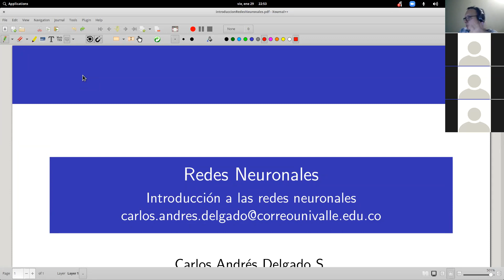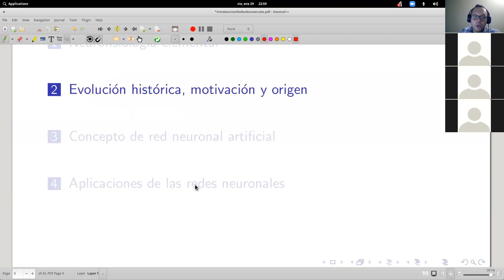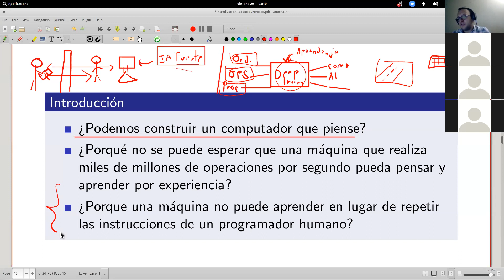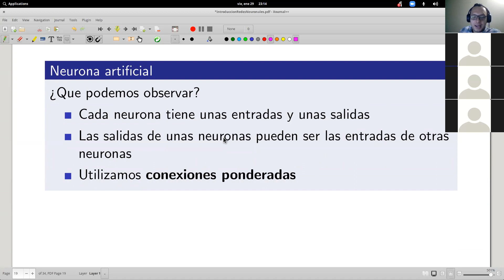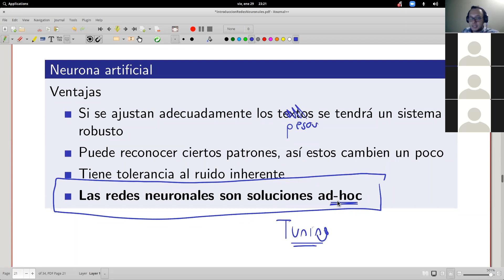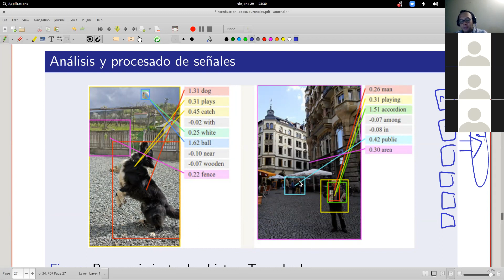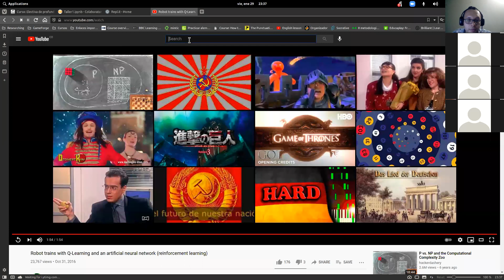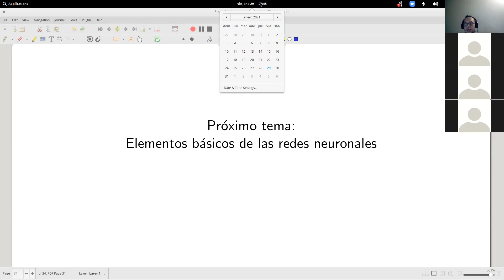Clase 1 3 Introducción redes neuronales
Curso seminario de Redes Neuronales y Deep Learning

Día: 29 de Enero de 2021